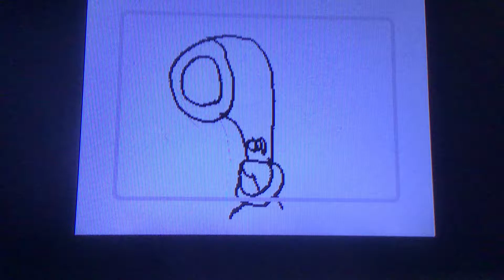EPIC RAP BATTLES OF HISTORY: Walter White vs Horn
bro got died 💀